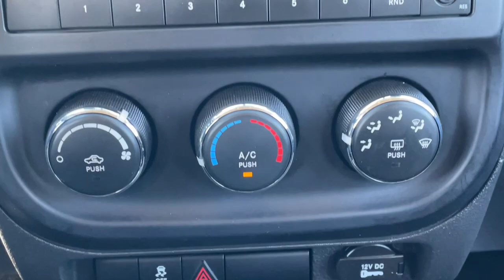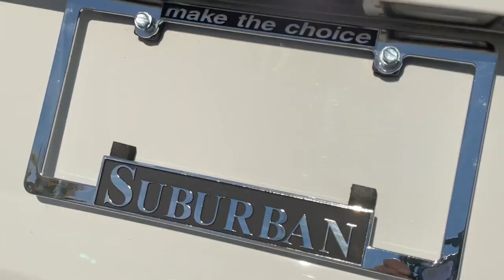2013 Jeep Compass Sterling Heights, Warren, Utica, Clawson, Troy, MI LP32755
Bright White Clear Coat Used 2013 Jeep Compass available in Sterling Heights, Michigan at Suburban Ford of Sterling Heights. Servicing the Sterling Heights, Warren, Utica, Clawson, Troy, MI area.
2013 Jeep Compass 4WD 4dr North - Stock#: LP32755 - VIN#: 1C4NJDAB5DD259673

North trim Bright White Clear Coat exterior. 4x4 iPod/MP3 Input CD Player Aluminum Wheels 26E NORTH EDITION CUSTOMER PREFERRED.. CONTINUOUSLY VARIABLE TRANSAXLE 2.4L DOHC 16-VALVE DUAL VVT I4 ENGINE... KEY FEATURES INCLUDE: 4x4 iPod/MP3 Input CD Player Aluminum Wheels. OPTION PACKAGES: 26E NORTH EDITION CUSTOMER PREFERRED ORDER SELECTION PKG 2.4L I4 engine continuously variable trans 115V aux pwr outlet air conditioning body-colour door handles body-colour liftgate applique deep tint sunscreen glass driver seat height adjuster front passenger fold-flat seat illuminated entry remote keyless entry heated fold-away pwr mirrors pwr windows w/driver 1-touch rear 60/40 split-reclining seat speed-sensitive pwr locks CONTINUOUSLY VARIABLE TRANSAXLE Autostick tip start 2.4L DOHC 16-VALVE DUAL VVT I4 ENGINE (STD). Please confirm the accuracy of the included equipment by calling us prior to purchase.